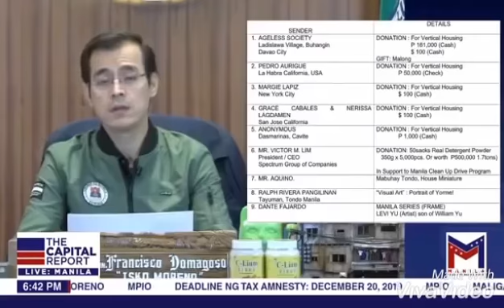Real Detergent Powder supports Manila Clean up drive!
Nano protech and Oxy brighteners